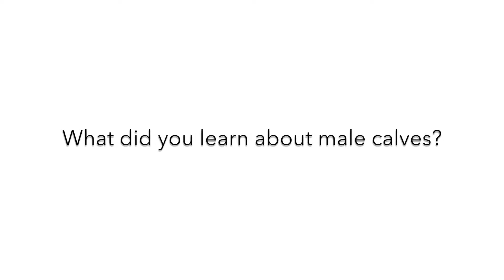Dave Renaud Research Vlog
Watch as Dr. Dave Renaud summarizes the key findings from his work from the National Dairy Study on male calves. for more information!